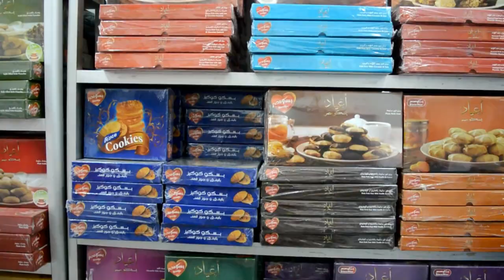شاهد بالفيديو قائمة أسعار كحك وبسكويت العيد فى الشركات الوطنية